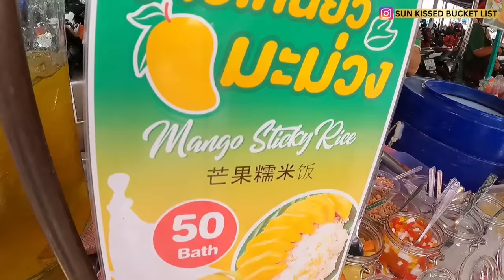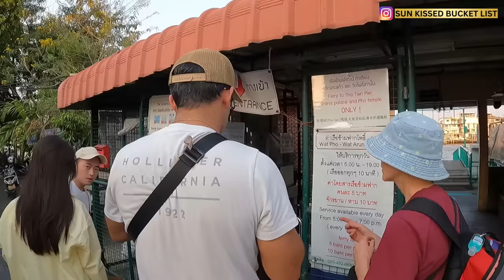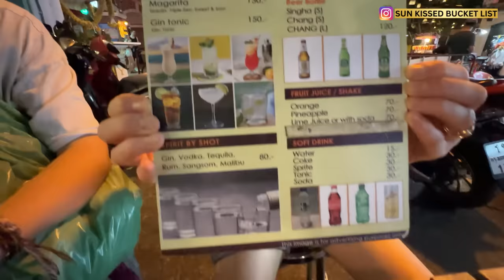British Mum Goes Shopping at Bangkok Thailand's Largest Market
Shopping in Thailand is some of the best in the world. So we had to take my British mum shopping at the largest market in Bangkok, Thailand. I have not seen my mum in more than 2 years so we're taking her to all the best spots which obviously includes Chatuchak Market Bangkok.

🎬  You might also like these videos from our Thailand series🎬

You can also share our videos with your friends and family on social media.